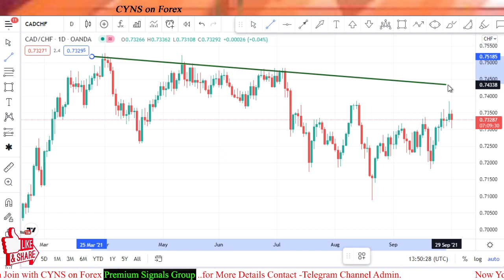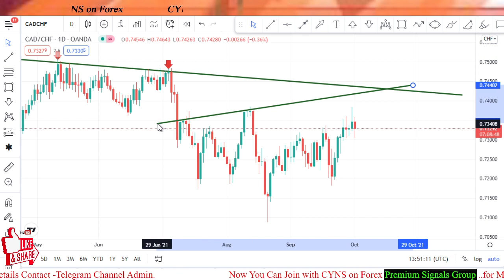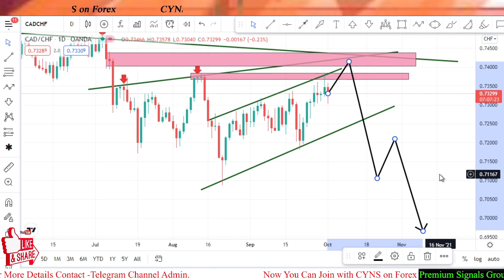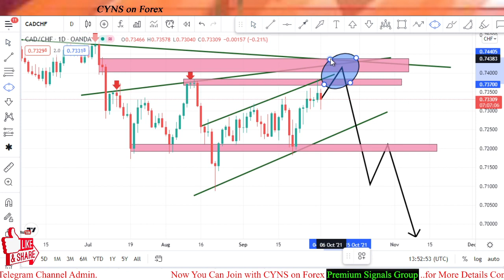CADCHF Daily Market Update | Forex Trading Idea for 01 Oct 2021 by CYNS on Forex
Hello traders!
This video is about - CADCHF - Analysis And Forex Trading Ideas - Daily
CADCHF Daily Market Update |  Forex Trading Idea for 01 Oct 2021 by CYNS on Forex | Daily Market Update

    ✅- Technical analysis on CADCHF chart for 01 Oct 2021
    ✅- What is the next Opportunity on CADCHF Market